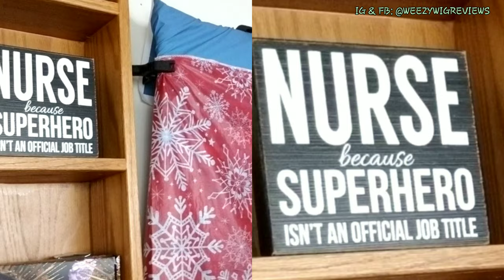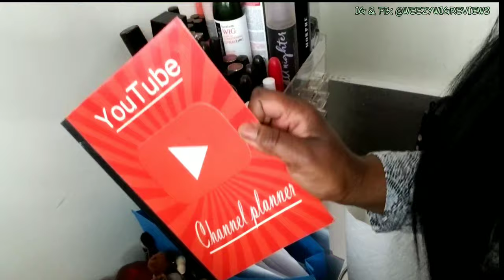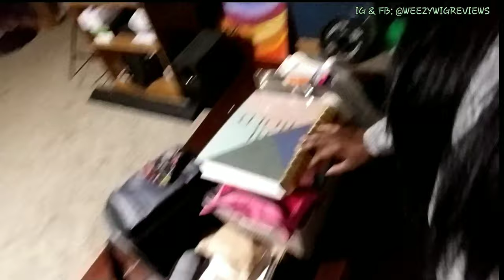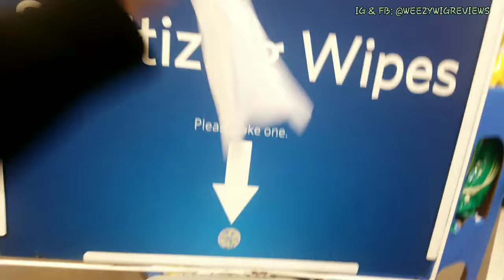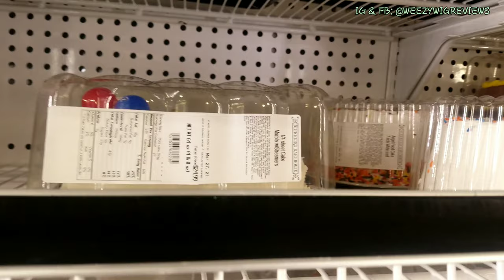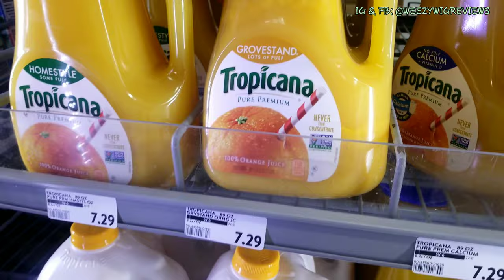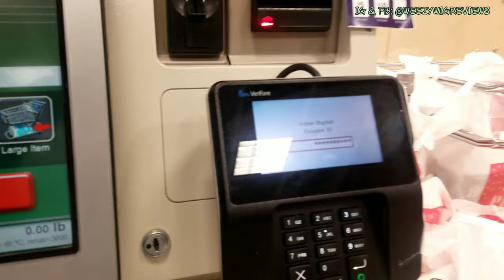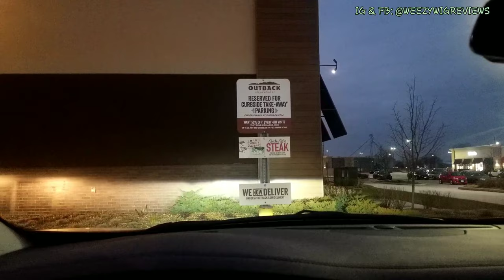VLOG HOTTTTT DAM%! + IT'S MY HUSBAE'S B DAY!//A DECEMBER TO REMEMBER SERIES//WEEZYWIGREVIEWS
🎄🎄 Hey Weezettes! Ok so we're continuing on with the final addition to our "A DECEMBER TO REMEMBER SERIES."🥺😉  I thought I would end things with a Vlog of a day in my life on my day off since I already took you on a vlog of "A Day In The Life Of An Operating Room Nurse" (that Vid is linked below).
🤗 It's going to be a fun adventurous day full of shenanigans & a lil drama!

Here's a list of some of the things we're going to do in no particular order. I might go back & put time stamps but Gurllllllll I got a whole life to live.🤪 Lmbo!

* Finish GRWM so we can hit the streets
*Tour my Youtube studio
*See behind the scenes of my studio & the equipment I use for filming to create content
* My makeup products & were I store them
*My favorite amazon purchase I use for filming
*Tour of my living space in the basement for social distancing from my family after caring for COVID-19 patients during work.
*My Favorite Headbands & how to wear with fake edges & no edges. Lol!
*Trip to the Cadillac dealership to pick up my care from the service department & all the shenanigans that occur with that. Smh!
*It's my husbae's Birthday & we're searching from store to store for a birthday cake b/c I forgot to order in advance & the drama that occurs! (Lord have mercy! It's so challenging being me!)😂🤣
*Picking up Birthday Dinner
*Singing happy Birthday to my husband with the family
*Heading back to the basement to have my cold Birthday dinner! Watch & see why that's happening!🙃🤭
*Closing & saying goodnight. It was a a lot of fun sharing my day with y'all! 🥰

👉🏾Headbands & Half Wigs For Thinning Or No Edges

YouTuber's Channels I mentiod make sure you click links go & follow them too:

❤ Want to send me stuff:
7055 MEXICO RD
Suite 1246
ST. PETERS MO 63376
You can watch all my makeup & hair reviews on YouTube.

💞Thank you so much for your support loves! 💋

Follow me also on: 📸Instagram/@weezywigreviews 📒Facebook/@weezywigreviews